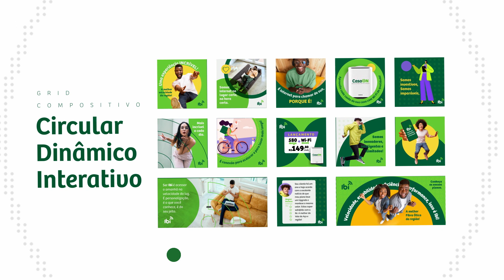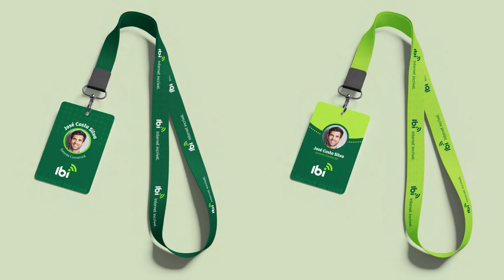Ibi . Nova Marca . Agência Mosca